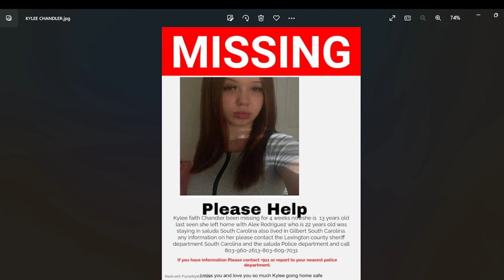13 YEAR OLD KYLEE CHANDLER IS MISSING FROM SALUDA SOUTH CAROLINA - PLEASE SHARE HER FACE!!!!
ALCOHOLICS ANONYMOUS